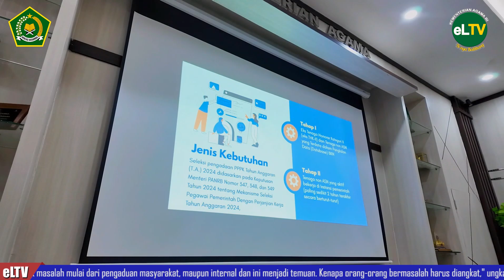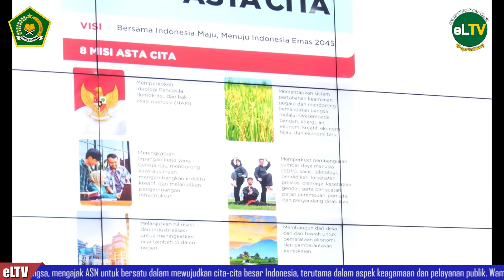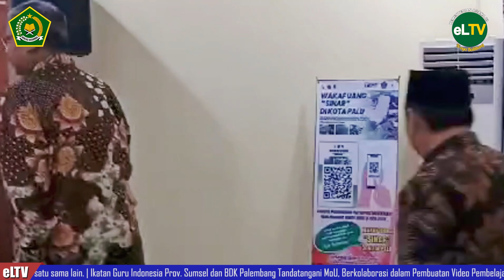Kabar eL TV Sepekan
Halo sahabat eL TV! TV Nya Balitbang ayo segera daftarkan diri atau satuan kerja anda  untuk beradaptasi dengan metode pembelajaran inovatif! melalui eLTV, TV Nya Balitbang, yang turut hadir untuk memfasilitasi kegiatan pembuatan video pembelajaran di studio kami. Tim profesional kami siap membantu Anda menghasilkan konten berkualitas.

Daftarkan diri dan satuan kerja anda segera melalui link berikut ini